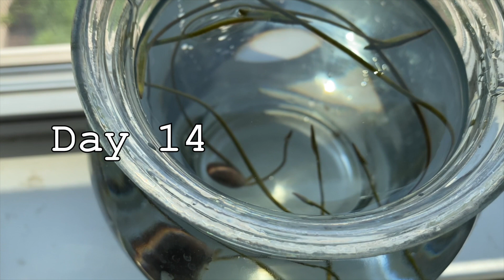Easy Step By Step How to Grow Lotus At Home From Seed|Seed to Lotus Flower Full Tutorial